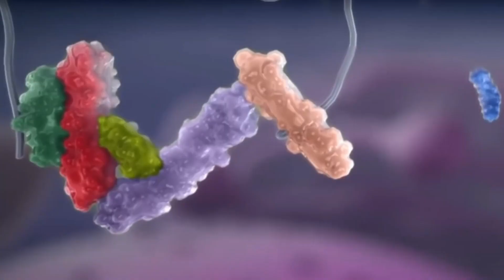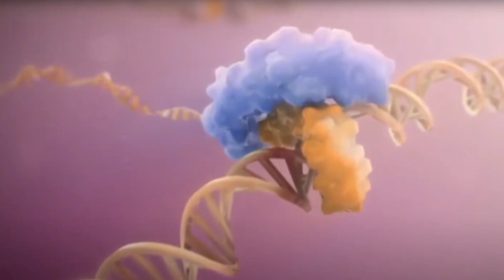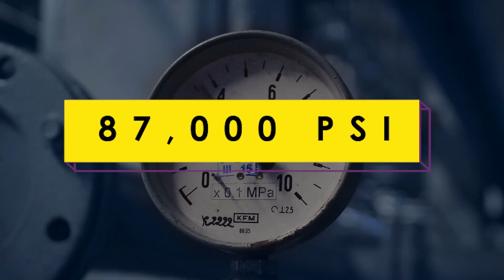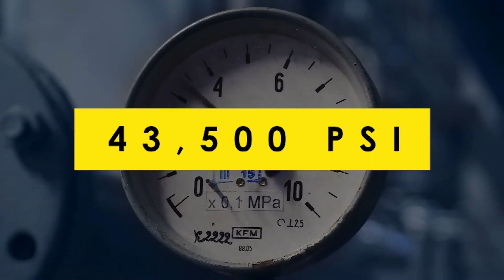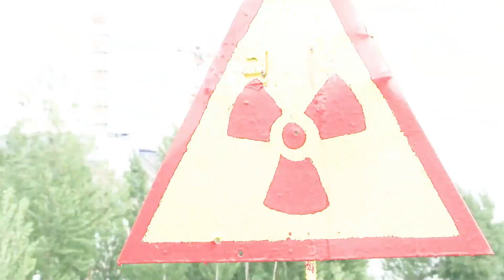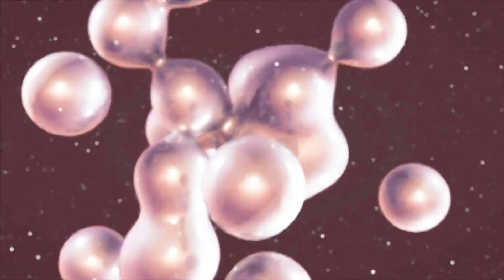Why This Weird Creature Can Live Forever ??